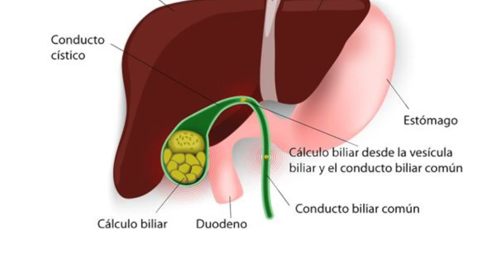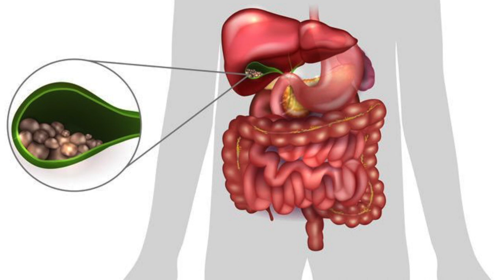¿Sabe usted qué es la colelitiasis? un profesional del hospital de Girón nos comenta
Arrancamos con un nuevo segmento de salud, con profesionales médicos del Hospital de Girón, donde trataremos diferentes temas que aquejan comúnmente a la población dentro de nuestro medio, sus sugerencias solicitamos hacernos llegar a los números 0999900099 o al 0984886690. En esta primera ocasión, el doctor Raul León, nos cuenta de qué trata la colelitiasis; sus síntomas, tratamiento y la frecuencia con que este patógeno se presenta en Girón.